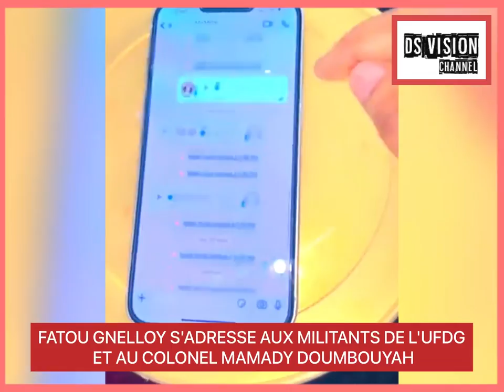🇬🇳 FATOU GNELLOY S'ADRESSE AUX MILITANTS DE L'UFDG ET AU COLONEL MAMADY DOUMBOUYAH